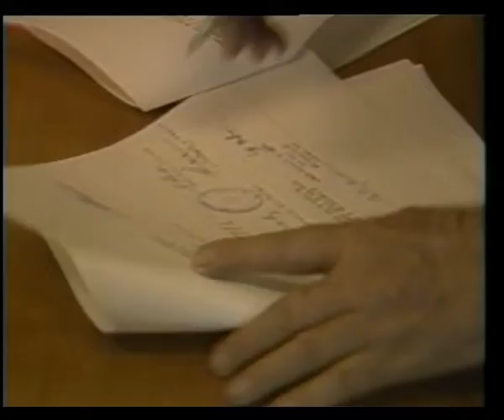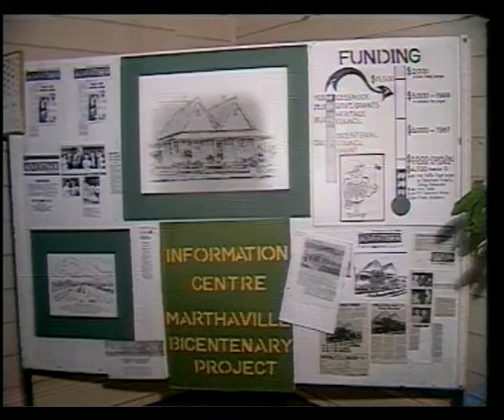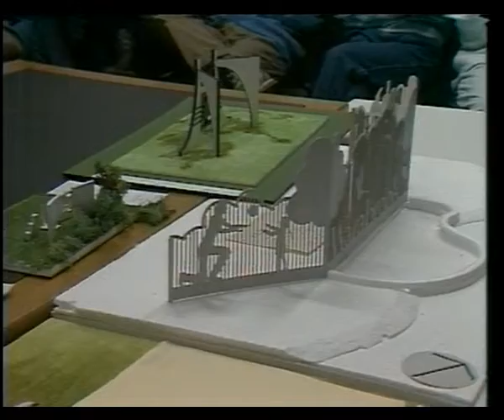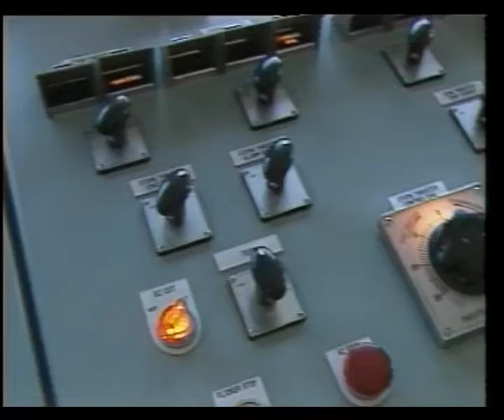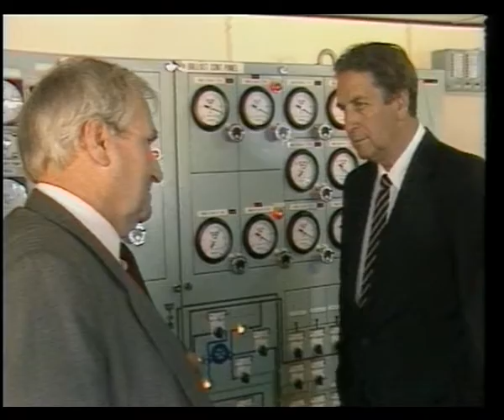10 66 News item NBN Television January 1986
Referenced 10 66